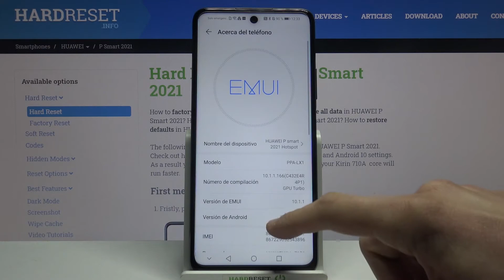Cómo saber el IMEI y el número de serie en HUAWEI P Smart 2021 - verificar IMEI y número de serie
En este tutorial te mostramos cómo obtener el IMEI y el número de serie de tu HUAWEI P Smart 2021. Quédate con nosotros y descubre cómo acceder a la información IMEI y cómo ver el número de serie en unos pocos pasos.